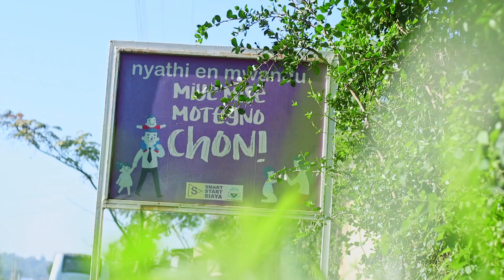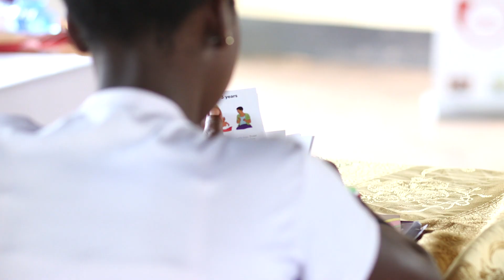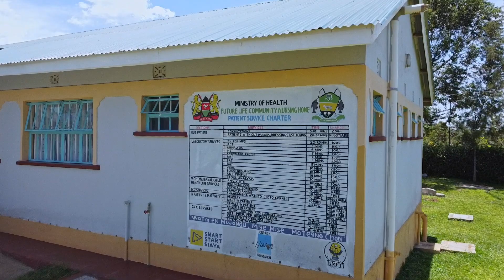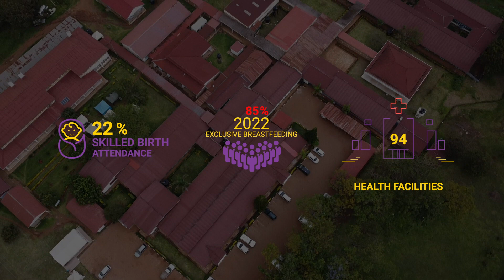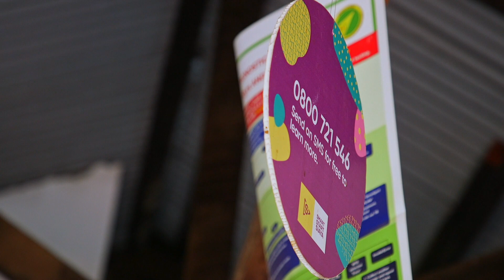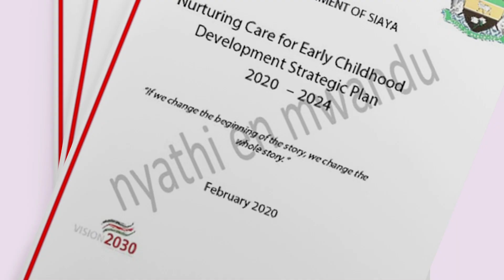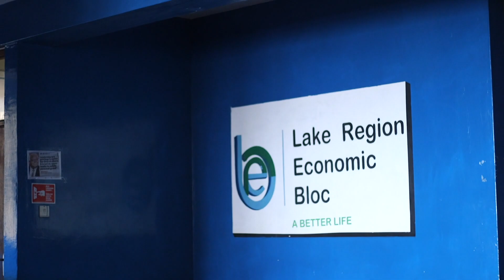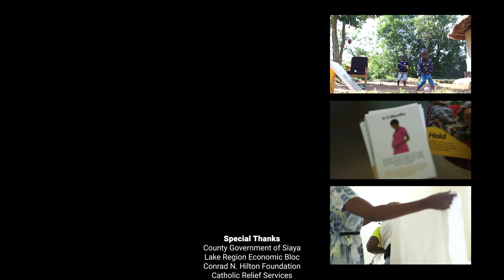Smart Start Siaya a Government-Led Multi-Sectoral Approach to Nurturing Care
KMET has partnered with Siaya County Government and other stakeholders to invest in the first 1,000 days of life to help children thrive through health, nutrition, security, and early learning. This is our journey so far...